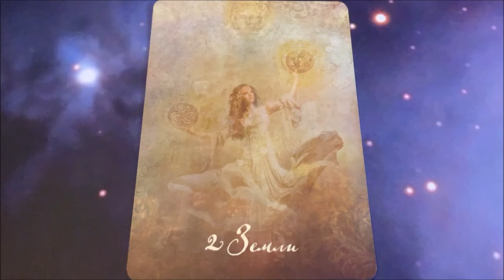Карта Дня 10 февраля. Четверг#Shorts